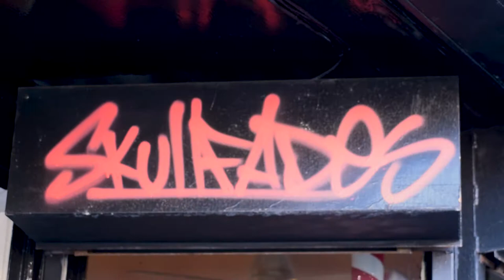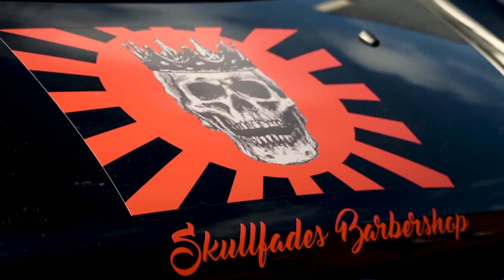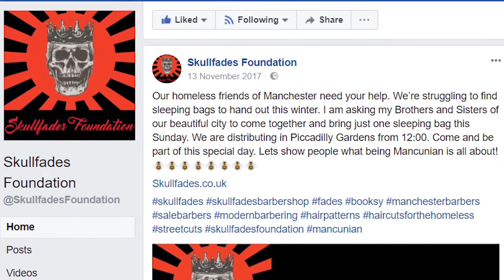Skullfades Short Documentary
In this documentary, Ged King tells us about his barbershop about the homeless community and the way he and his team helps out by looking at the positive aspects.
Skullfades Barbershop is a modern friendly barbershop, offering the latest trends in barbering since 2014. Skullfades Foundation is an organisation that seeks to help the most disadvantaged in our community. Ged is passionate about giving back to others who are less fortunate and is using his trade to give others the lift they need to make positive changes in their lives.
Want a trim? Want to help out with Ged’s organisation? To find out more about Skullfades, please click on the following links below;